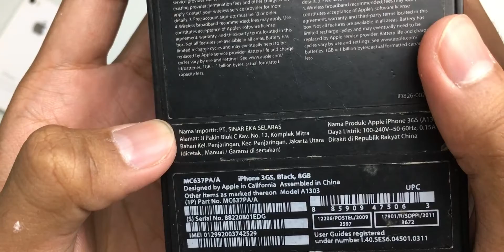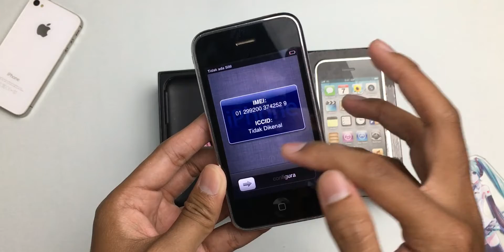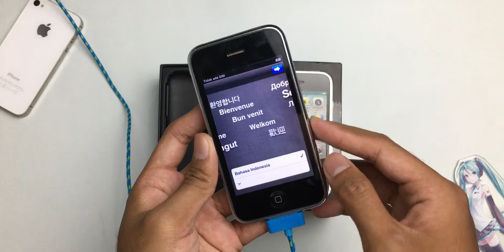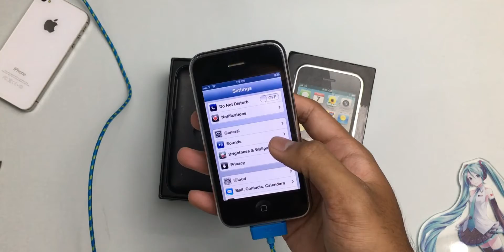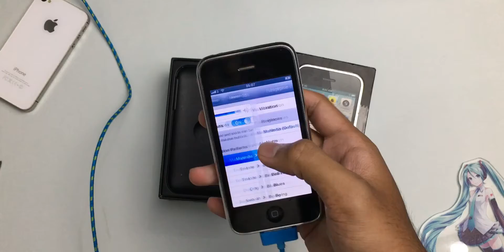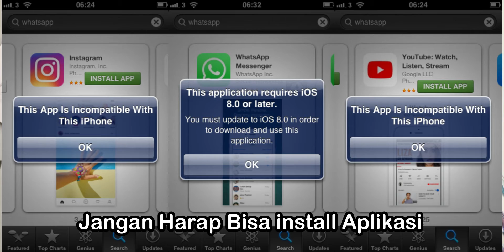Nostalgia Unboxing iPhone 3GS di 2020 - TOLONG JANGAN DIBELI!!!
Setelah beli iPhone 4s seharga 300 ribu, gak sengaja ketemu di Shopee ada yang jual iPhone 3GS seharga 200 ribu. Sempat bimbang beli atau tidak dan akhirnya keputusan jatuh untuk membeli iPhone 3GS tersebut.

iPhone 3GS mengembalikan nostalgia pada zaman SD, dimana saya sempat megang punya teman untuk memainkan game pas itu, dan saya belum tau yang dimiliki teman saya adalah iPhone 3GS yang harga nya MAHAL pada zaman itu.

Lalu bagaimana nasib iPhone 3GS di 2020? Apakah masih layak untuk dibeli? Atau masihkah layak untuk dipakai dan digunakan sehari-hari?